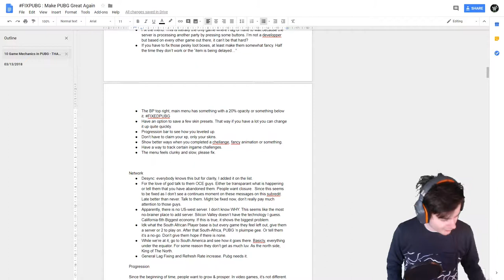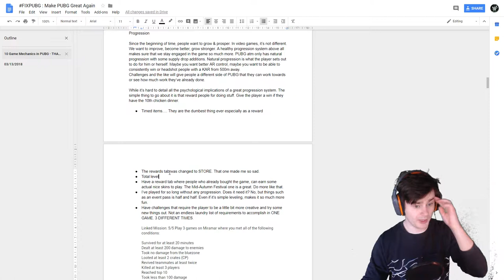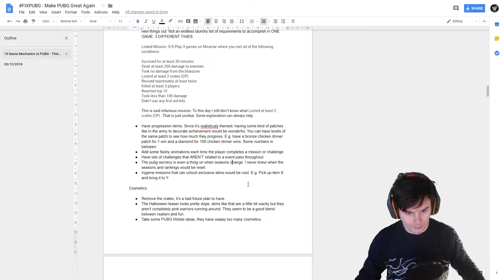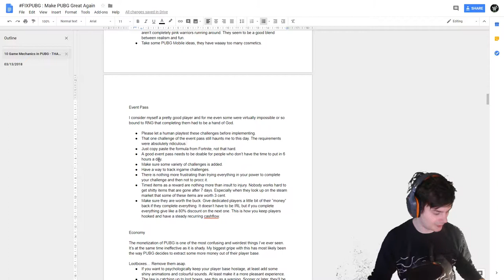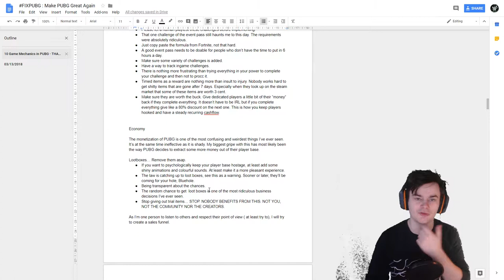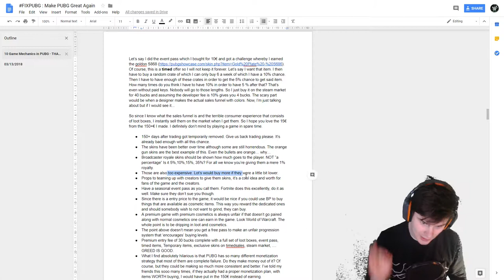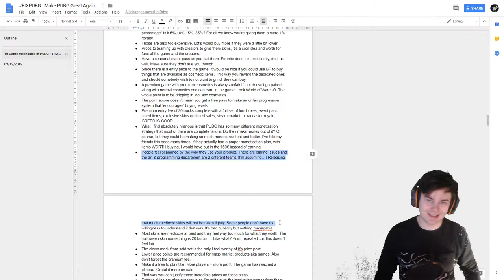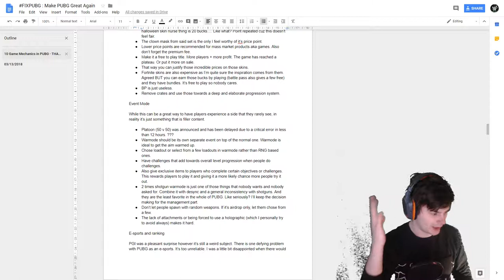FIX PUBG: How I Would Fix PUBG - Network, Progression, Cosmetics, Event Pass | Whelsko's Way Part 2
FIXPUBG has ended on a weird note, so I thought I shared my feedback and ideas with a game I'm truly passionate about.

This is part 1 of a 3 part series where I try to uncover everything wrong about PUBG. This is a little bit of a rant as well since I drop my frustrations with the game out. Feedback and criticism with a few compliments. Somethings are utterly frustrated so I used a little bit of mature language. If you want you can read the full document through the link provided above. Should you wish to check the playlist out, it can be found here.

WANT MORE PUBG?

The PUBG Adventure is a series whereby Whelsko and company’s most significant games are being highlighted. In this Playerunknown's Battlegrounds Gameplay series whereby you will have the experience to watch a full match edited into small digestible pieces that shows all the good stuff without the fluff. All the sweat, blood and tears, will be shown in our low and high notes for us to get the GRAND PRIZE: ♛ A Winner Winner Chicken Dinner. ♛

Whelsko's PUBG Highlights: Sometimes games in PUBG can become quite stale and only a few good things happen. For the best and funniest moments:

If you want to use the image in question, it can be found here. (Just credit me!) :